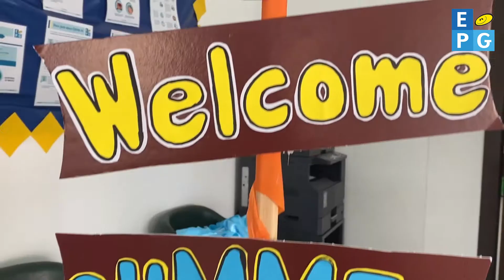The excitement continues at EPG Summer Camp! Join us @ 1811811. Be the best you can be!